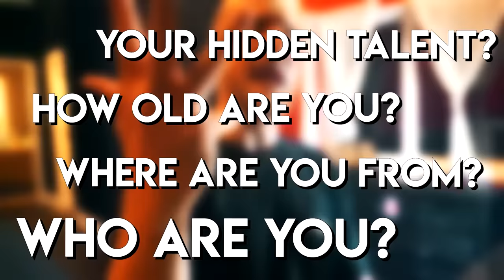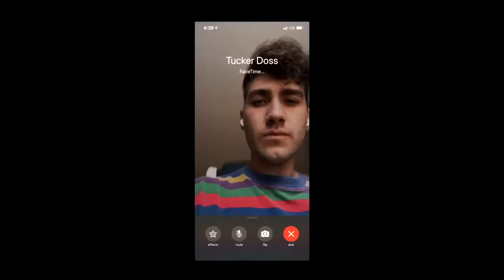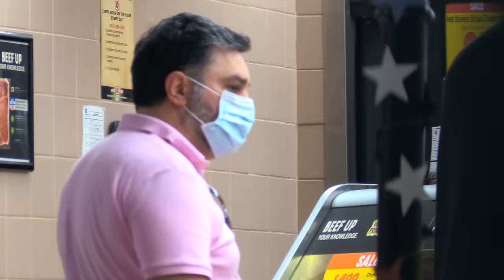I BROKE MY RIB CAGE *we called an ambulance*